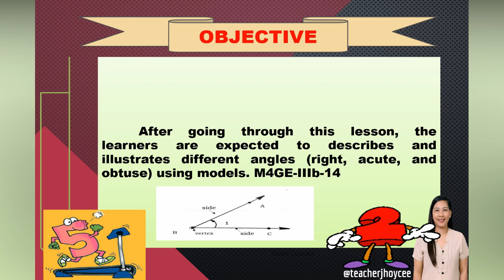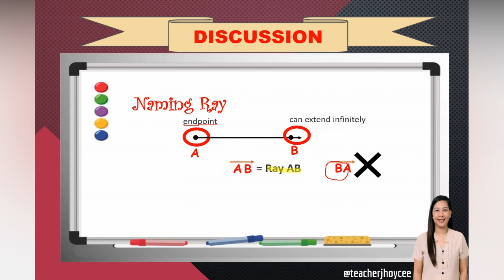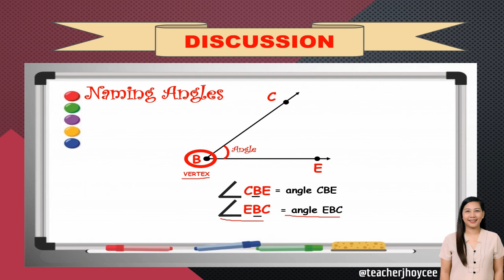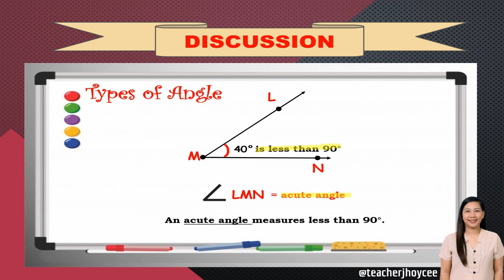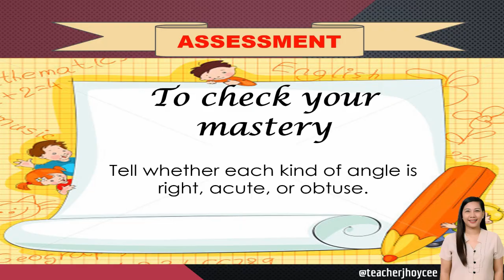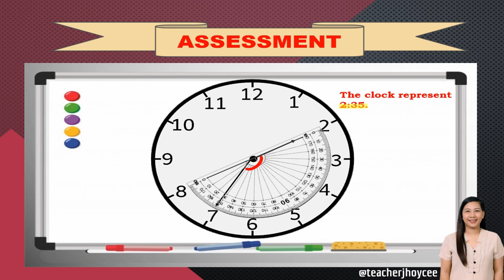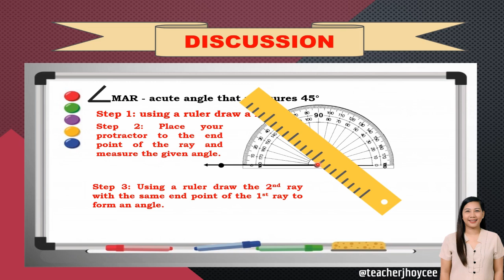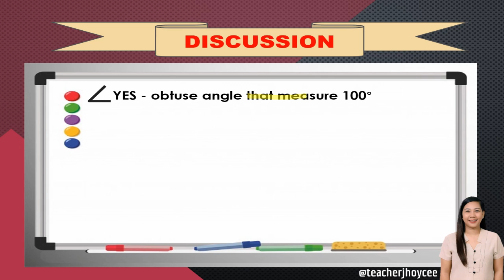Describes and Illustrates Different Angles Right,Acute, and Obtuse using Models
3rd Quarter WEEK 2: Describes and Illustrates Different Angles Right,Acute, and Obtuse using Models

After going through this lesson, the learners are expected to Describes and Illustrates Different Angles Right, Acute, and Obtuse using Models.

Note: Some of the video and music that were used in this video is not mine. All rights are reserved to the owner.